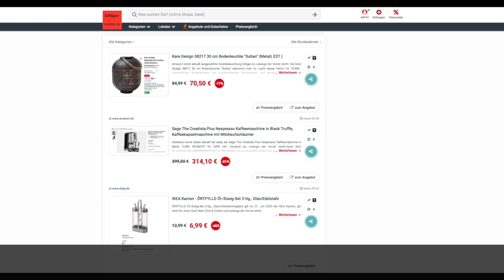Schnäppchen des Tages 11.07.23 - Sage The Creatista Plus Nespresso Kaffeemaschine in Black Truffle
Heute ist Schnäppchen des Tages - Sage The Creatista Plus Nespresso Kaffeemaschine in Black Truffle.